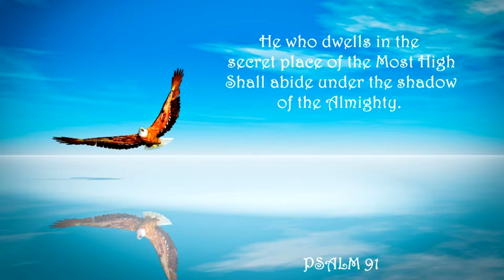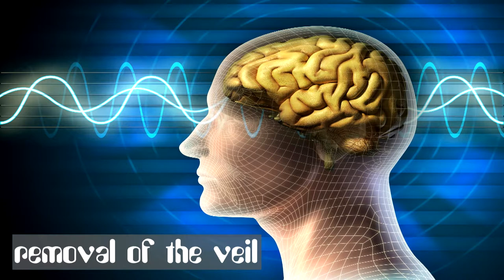Under the Spell